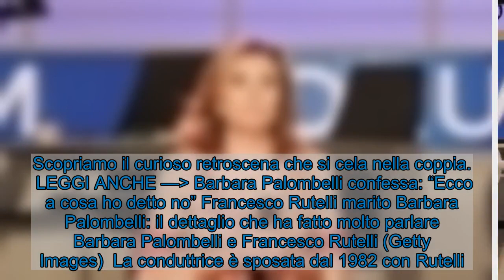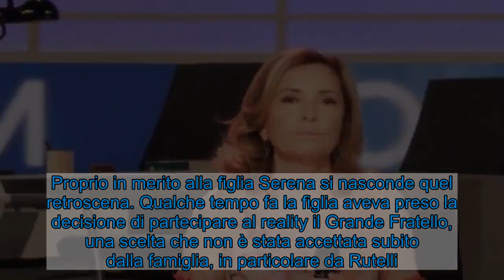Francesco Rutelli marito Barbara Palombelli: il retroscena che pochi sanno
Francesco Rutelli è il marito della giornalista Barbara Palombelli, ultimamente è uscito un retroscena sulla coppia. Scopriamolo. Barbara Palombelli (Fonte: Instagram)  Oggi assisteremo ad una rara intervista di coppia a Francesco Rutelli e a sua moglie Barbara Palombelli, nel salotto di Silvia Toffanin a Verissimo. La Palombelli è nota a tutti per essere la conduttrice di Forum, ma nonostante sia un volto affermato nella televisione italiana, Barbara sogna un giorno di scrivere una serie Tv. Scopriamo il curioso retroscena che si cela nella coppia.   LEGGI ANCHE — Barbara Palombelli confessa: “Ecco a cosa ho detto no” Francesco Rutelli marito Barbara Palombelli: il dettaglio che ha fatto molto parlare Barbara Palombelli e Francesco Rutelli (Getty Images)  La conduttrice è sposata dal 1982 con Rutelli. La coppia ha avuto un figlio, Giorgio, in seguito ha adottato Serena, Monica e Francisco. Proprio in merito alla figlia Serena si nasconde quel retroscena. Qualche tempo fa la figlia aveva preso la decisione di partecipare al reality il Grande Fratello, una scelta che non è stata accettata subito dalla famiglia, in particolare da Rutelli. La Palombelli infatti ci racconta che è stata un’impresa ardua convincere il marito, ma con il senno di poi hanno visto che quest’esperienza ha rafforzato l’autostima della figlia. La coppia è ancora felice come se fossero al loro primo giorno, eppure son passati quarant’anni. Sapete qual è il segreto della loro coppia?    LEGGI ANCHE — Barbara Palombelli, dal dramma alla disperazione: “Il rimpianto più grande”    Il segreto di un rapporto così duraturo è lasciare dire e pensare all’altro ciò che vuole. Nonostante la loro diversità che dall’esterno sono ben visibili, Barbara e Francesco continuano ad amarsi alla follia. Oggi i figli sono cresciuti e possono godersi un po’ la loro privacy.      Visualizza questo post su Instagram      Un post condiviso da Barbara Palombelli (@barbarapalombelli_official)